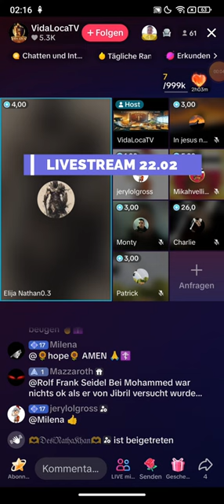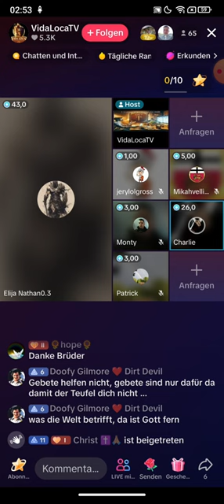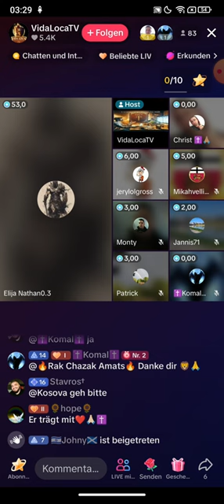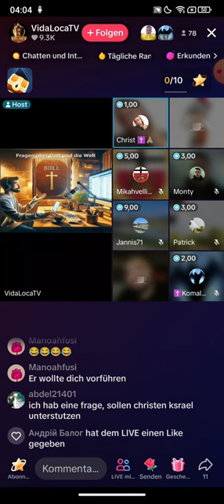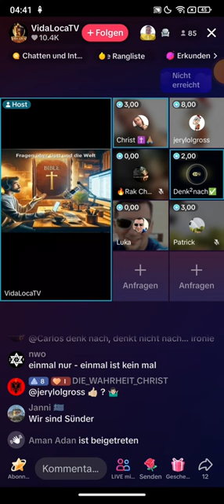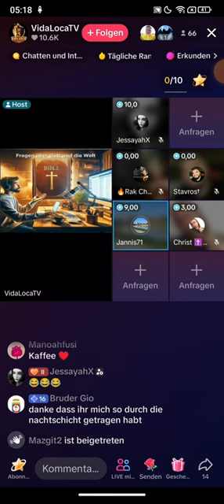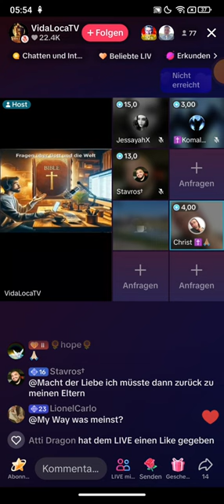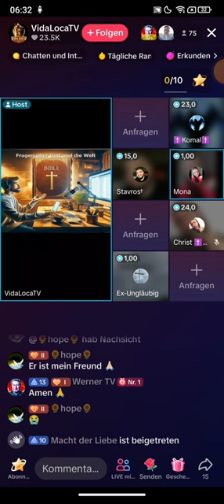Elija Nathan zu Gast bei Vidalocatv 22.02 ❗❗ Mitternachtsevangelium | Auf was wartest du!?..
(Kanalersteller)